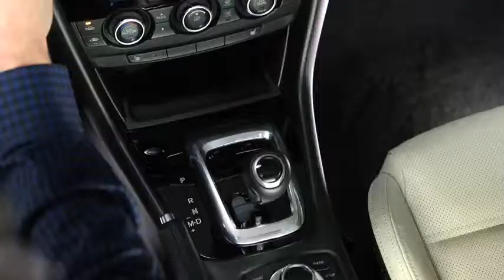2014 Mazda6 — Hill Launch Assist Mazda USA